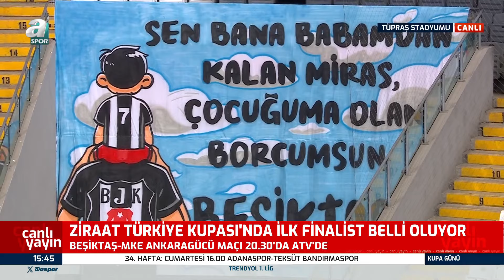Taner Karaman: "Beşiktaş'ın Kupada Oynayacağı Oyunla Taraftarını Mutlu Etmek Gibi Zorunluluğu Var"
Taner Karaman: "Beşiktaş'ın Kupada Oynayacağı Oyunla Taraftarını Mutlu Etmek Gibi Zorunluluğu Var" / A Spor / Kupa Günü Full Bölüm / 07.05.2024